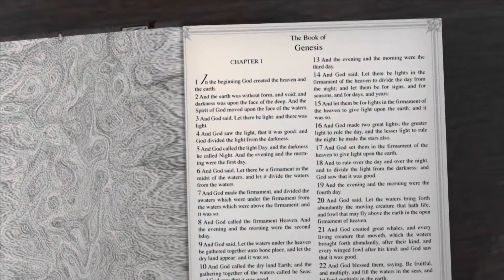Obstacles to Answered Prayer - Part 2 - Live Your Faith Broadcast